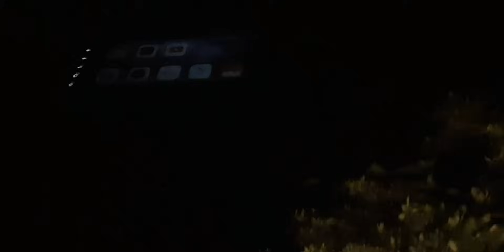Vlog 1448. Sea food.Cooking in the night at the rice field hut. Braised salmon head delicious food.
ជំរាបសួរបាទ!

យើងខ្ញុំបង្កីតវីដេអូនេះឡើងគ្មានគោលបំណងអ្វីក្រៅពីចង់ចែករំលែកភាពសប្បាយរីករាយ ជូនដល់ប្រិយមិត្តទស្សនិកជននោះទេជាពិសេសទៅលើ៖
 ១-របៀបធ្វើម្ហូបជាច្រើនប្រភេទ ។
២-របៀបជ្រើសរើសម្ហូបអារហារ ដែលឆ្ងាញ់ និងមានគុណប្រយោជន៍ដល់សុខ
 ៣-របៀបធ្វើឲជីវិតយើងបានសប្បាយរីករាយខ្លះ ក្រោយពីរកទទួលទាននឿយហត់ ជារៀងរាល់ថ្ងៃ, រាល់ខែ, រាល់ឆ្នាំ, អ្នកខ្លះស្ទើរតែពេញមួយជីវិត។
សូមជូនពរប្រិយមិត្តទស្សនិកជនទាំងអស់ បានប្រកបតែសេចក្តីសុខចំរើនកុំបីឃ្លៀងឃ្លាតឡើយ ។
                         : Lylymono
                         : Cambodia Arowanna Fish
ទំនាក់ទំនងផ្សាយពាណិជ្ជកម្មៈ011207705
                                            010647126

បើអ្នកទាំងអស់គ្នាចង់ជួយខ្ញុំដូចជា ថ្លៃសាំង ម្ហូបអាហារ ឬកាហ្វេ                  ឬចង់ជួយអ្នកក្ររ
ABA Acc: 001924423 (LONG MONO)